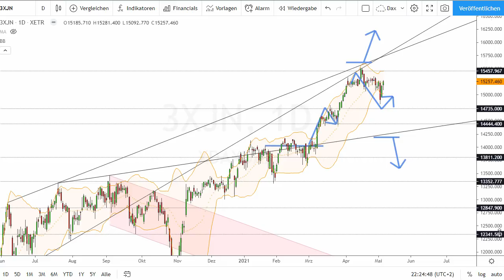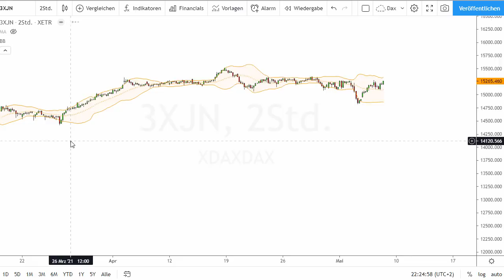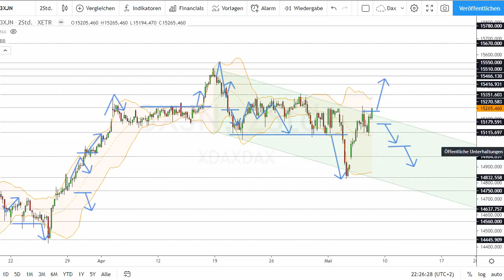Dax Analyse 07.05.2021